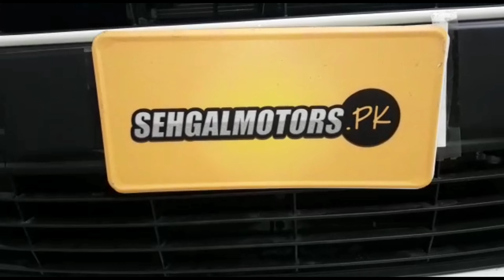Best Place To Bring Your Car For Any Kind Of Modification !!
𝗢𝘂𝗿 𝗦𝗧𝗢𝗥𝗘𝗦 𝗔𝗡𝗗 𝗢𝗨𝗧𝗟𝗘𝗧𝗦:
1. Johar Town Branch: SehgalMotors.PK Store, 862-R Main Boulevard near Shadewal Chowk, Johar Town, Lahore.. Maps

2. Faisal Town Branch: SehgalMotors.PK Flagship Store, 8-C Main Faisal Town Road, Near Faysal Bank, Faisal Town, Lahore. Maps

3. Montgomery Road Branch: 57/5-R, SehgalMotors.PK Outlet, Main Montgomery Road, Near Bank Al-Habib & Soneri Bank, Lahore. Maps

4. Davis Road Branch: SehgalMotors.PK Building, 25/A Meer House, Opposite Tcs, Davis Road, Lahore. Maps

5. DHA Branch: SehgalMotors.PK Store , Opposite Phase 5 exit, Adjacent to Nawaz Sharif Interchange Ring Road, DHA, Lahore